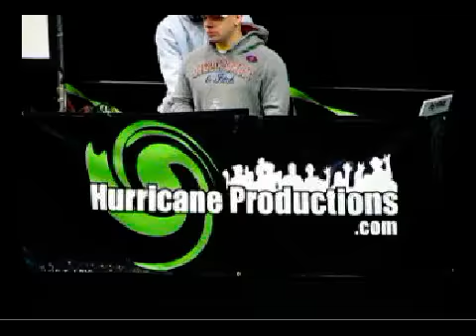Rutgers Dance Marathon 2008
The Rutgers University Dance Marathon is New Jersey's largest student-run charity event, and it has become one of the most anticipated events held at Rutgers. Over the past 10 years DM has raised over $1.5 million, with all proceeds going to a non-profit organization that supports children with cancer and blood disorders.

Hurricane Productions LLC has been providing Dance Marathon with great DJs, entertainers, and music since 2008 and will continue to be a proud sponsor for years to come.

Featured in this video are Kyle Gries, Vincent Velasquez, Strato Doumanis and Jon Brooks.